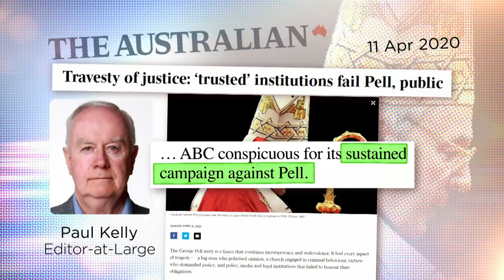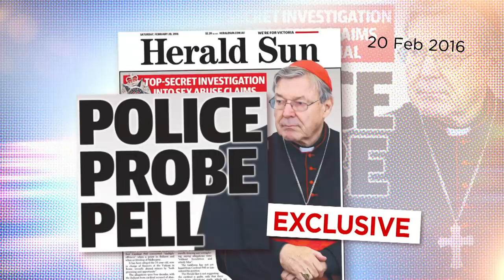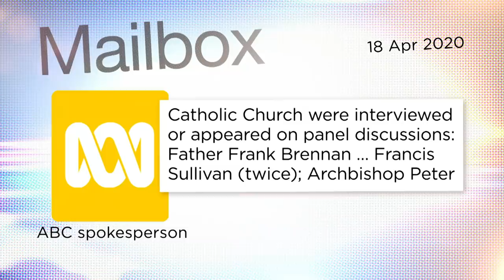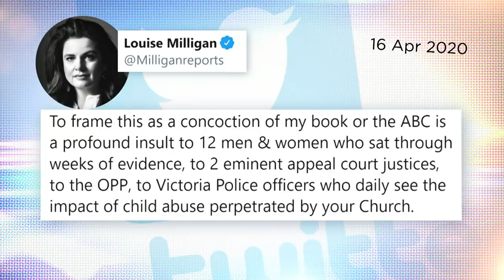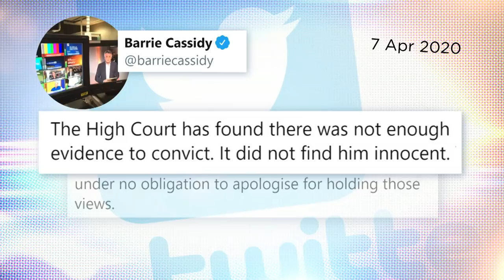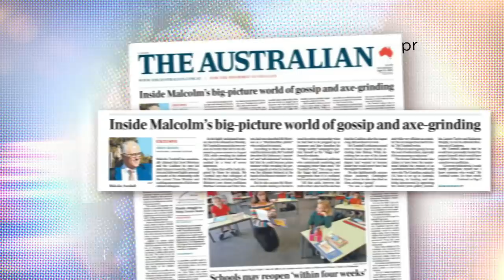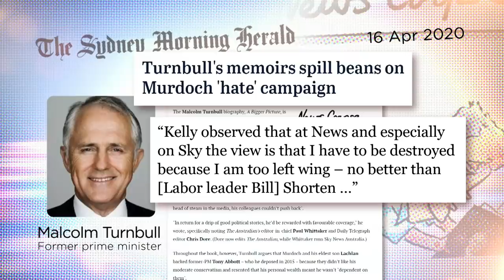Pell – The final verdict | Media Watch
The ABC has been condemned for leading a witch hunt against George Pell.

So, how does its coverage stack up against that charge?

Plus, former Prime Minister Malcolm Turnbull’s "axe-grinding" memoir sabotaged by leaks.